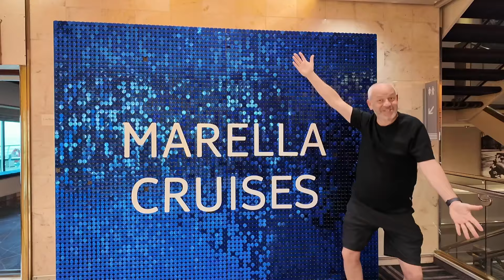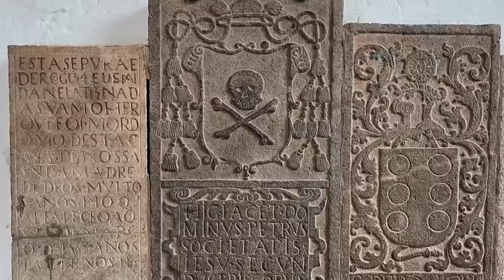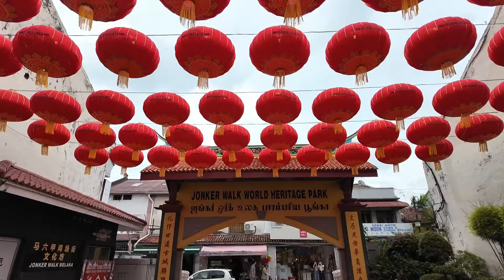Travelling Light Cruise and Travel Channel - Welcome to our YouTube channel! -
Hi! We are Giles and Lisa from Staffordshire. We had great fun making this little channel trailer and it was a lovely reminder of some of the places we have been since starting our channel in late August 2023.
We love to travel and go on cruises and days out. It is really important that we can continue to afford to do this so budgeting wisely is essential. Money is tight and so are we! Our mission is to share hints and tips on travelling, things that are value for money and budgeting.
In doing this we also like to bring a little humour and fun into our videos.

If you have any questions relating to this video please ask in the comments section. We will always reply as quickly as we can.

This video was shot on a DJI Osmo Pocket 3 camera and Sony ZV1.